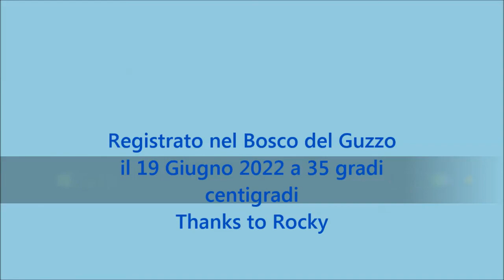Insight2 MP4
Improvvisazione al pianoforte di libera ispirazione.